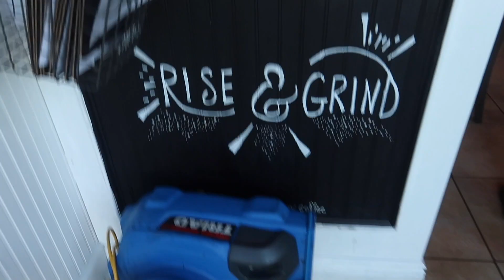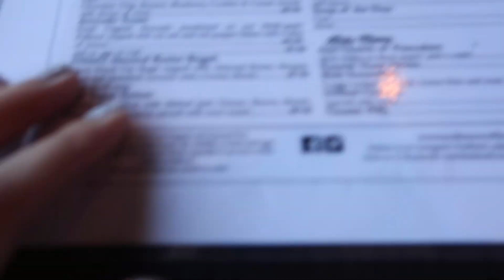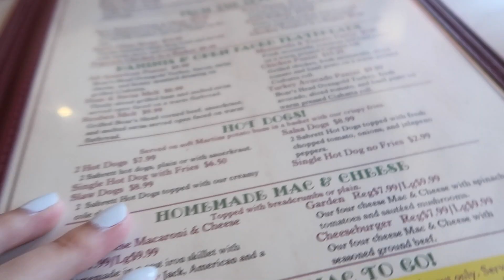ROADTRIP TO THE LAVENDER FIELDS & Boyfriend goes kayaking for the first time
In today's video my boyfriend and I go on a roadtrip to the lavender fields, called lavender by the bay on Long Island. We have a nice little photoshoot in the lavender fields and then drive out to a lighthouse that was closed on a Thursday. After that we go to a NY state park and my boyfriend goes kayaking for the first time even though he has a fear of water, and he was really good at it! I also briefly talk about the power of giving compliments to others and how you should always compliment someone when you like something. Watch to find out more!

LINKS / MENTIONS:
➜Quay sunglasses
➜Waterproof phone case
EQUIPMENT:

SNAIL MAIL:
LivingWithLina